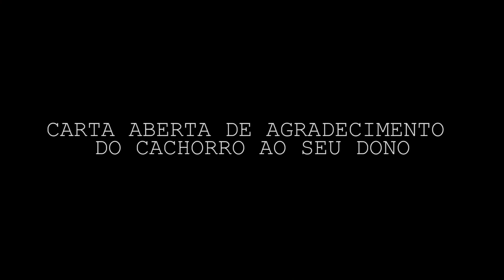CARTA DE AGRADECIMENTO DO CACHORRO - Cortes do Afonso Padilha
Curtiu esse corte? Aqui tem 2 vídeos por dia de segunda a sábado.